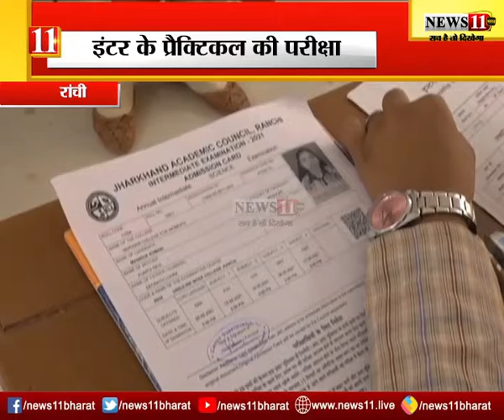मारवाड़ी विमेंस कॉलेज में प्रैक्टिकल की परीक्षा, सामाजिक दूरी का हो रहा पालन